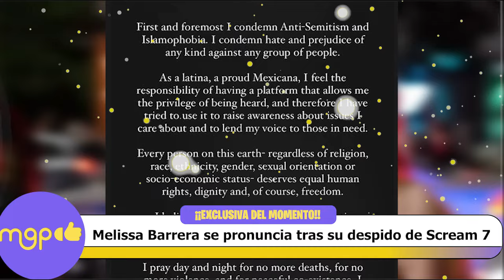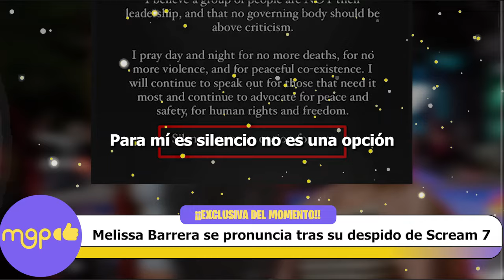Melissa Barrera se pronuncia tras su despido de Scream 7.